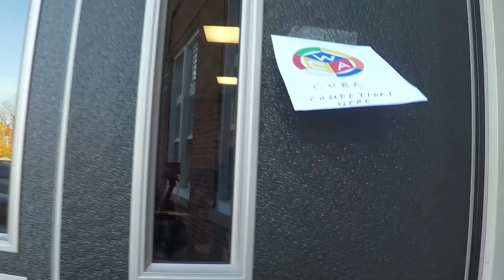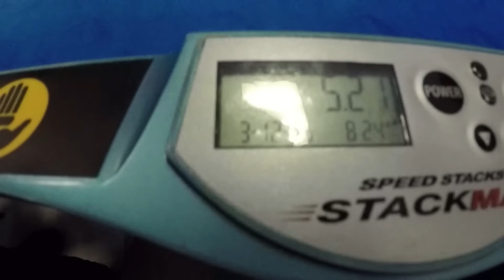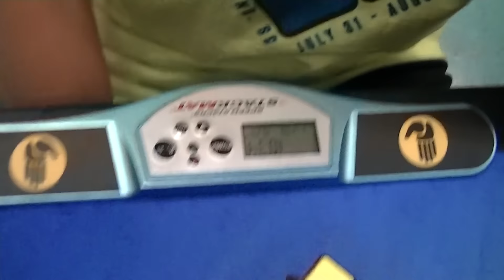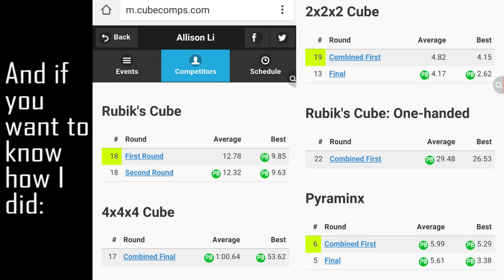Manhasset Fall 2015 Rubik's Cube Competition!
This has taken Doylestown's place as my favorite competition! I did extremely well in everything except for 3x3 average *insert depressed face here*. But besides that, a bunch of crazy stuff went down, and overall I just had a ton of fun. Hope you enjoyed the video!

Hey, what's up guys, this is TPC A.K.A TheProgrammingCuber. I am a girl cuber living on the East Coast of the U.S. I've been cubing for about two years and started making YouTube cubing videos in March of 2014. I've been to six official WCA competitions so far and am part of a small group of cubers dubbed the Fridrich Club of America (by ourselves, it's not a real club, you can't "join" it =P).

Intro Music